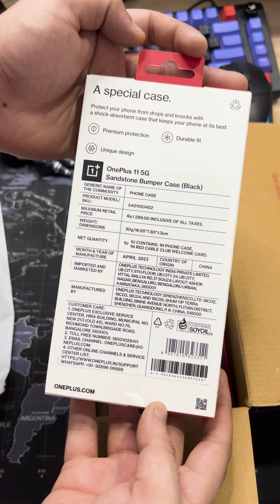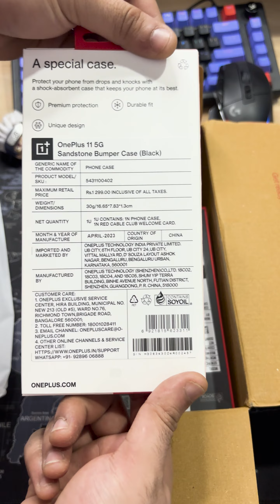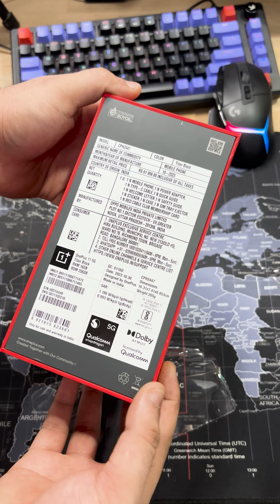UNBOXING ONEPLUS 11 5G (16 GB RAM + 256 GB STORAGE) | THE BEST PHONE OF 2023 (Rs. 27000/- Discount)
Unboxing the all new ONEPLUS 11 5G (16 GB RAM + 256 GB STORAGE ), Bought only for Rs. 34999/- (Original Price of Rs. 61999/-)
I was using Oneplus 8T from last 3 yrs, recently I got the green line problem on the screen. I went to the Oneplus service center , they gave me a voucher for 27000/- for a phone which was not in warranty and also had broken screen . I am very happy they owned up thier mistake of quality control and rectified it with exchange of the voucher. Giving customers option to upgrade their Devices.

💻PC SPECIFICATIONS 💻
Processor - i5 13600K
MoBo- MSI Z690 MAG Tomahawk WIFI
AIO - EKWB 360D RGB
Graphics Card - GIGABYTE 3070TI GAMING OC
RAM -THERMALTAKE TOUGHRAM RBG - 16 GB (3600 Mhz)
CASE - LIAN LI LANCOOL II MESH C
💻PC ACCESSORIES💻
Monitor - LG Ultragear 27-inch IPS FHD 27GL650F (Black)
Keyboard - KREO HIVE RGB RED SWITCHES
Mouse - LOGITECH G502 X PLUS
Headphones - LOGITECH G PRO X
Primary Webcam  - LOGITECH C920
Lights - DIGITEK DRL-12C
Tripod - DIGITEK® (DTR 550LW) (170 CM)